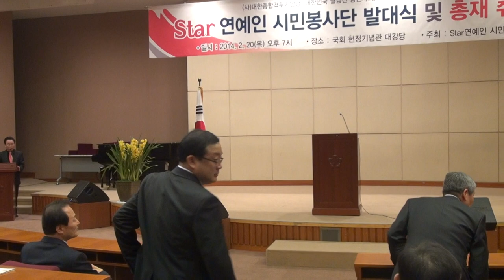국민의례+Ster 연예인 시민봉사단 발대식-국회헌정기념관_영상감독 이상웅-2014.02.20. 00308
국민의례+Ster 연예인 시민봉사단 발대식및 축하공연-국회헌정기념관_영상감독 이상웅_leesw.(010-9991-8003)